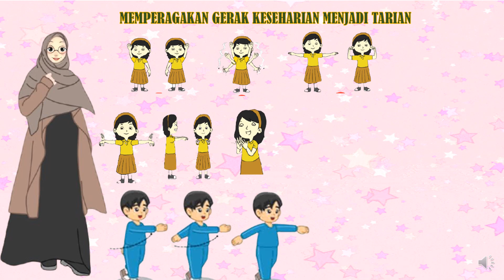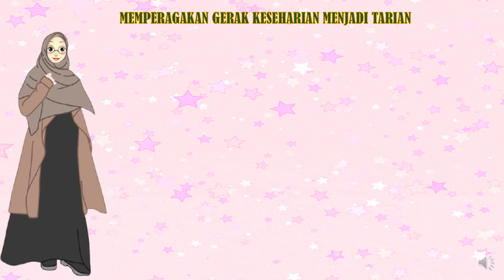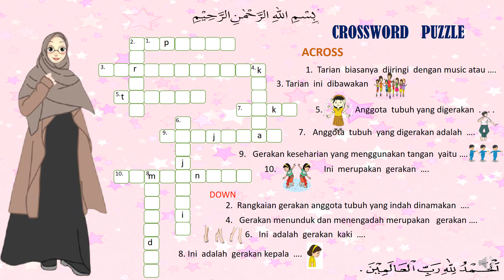Animasi Pembelajaran SBdP Memperagakan Gerakan Keseharian Menjadi Tarian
Selamat datang di Channel  Animasi Pembelajaran Anak Sholeh dan Sholehah kelas 2 SD. Semoga  Bermanfaat...